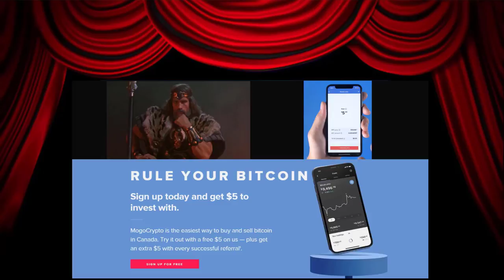Death Gem Achieved -- King's Quest II: Romancing The Stones -- Walkthrough -- REMIX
Give the new Brave Browser a try:
Video Gamers Oasis Play Theatre: